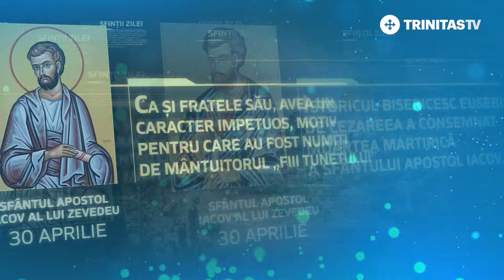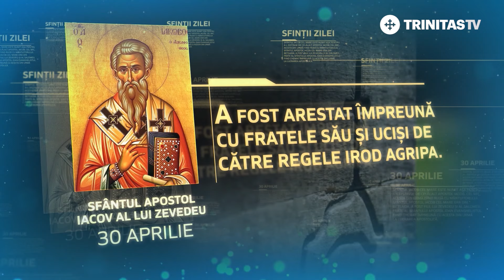Sfântul Apostol Iacov al lui Zevedeu – 30 aprilie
Sfinte Apostole Iacov, roagă-te lui Dumnezeu pentru noi!